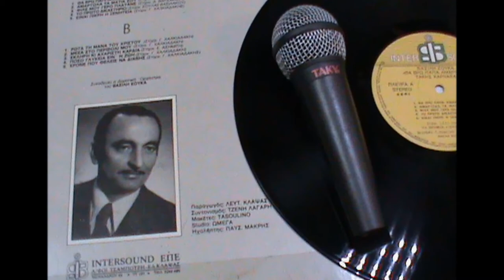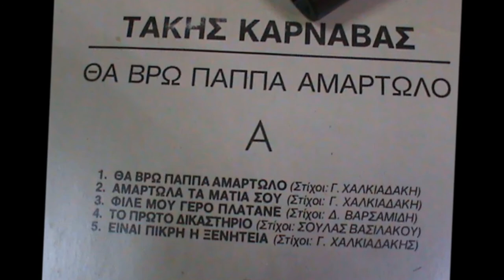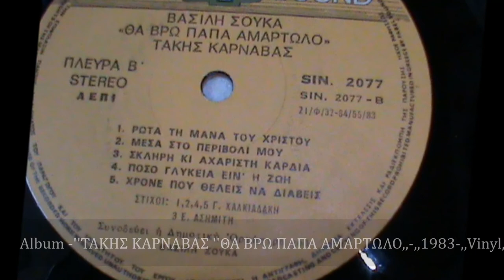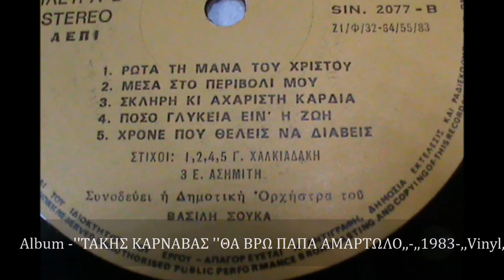ΤΑΚΗΣ ΚΑΡΝΑΒΑΣ ''ΡΩΤΑ ΤΗ ΜΑΝΑ ΤΟΥ ΧΡΙΣΤΟΥ''Στίχ Γ Χαλκιαδάκη,, ,,1983 ,,Vinyl,,